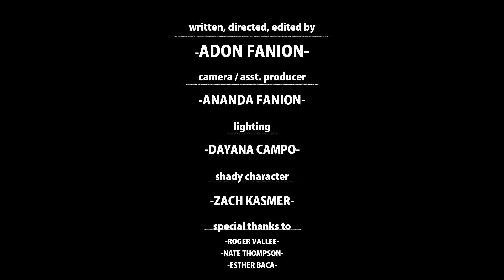Spiritual Suicide - Room With No Windows (ft. Matan Shmuely, Ilya Ignatov, Achraf Loudiy)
"Room With No Windows" Written by: Adon Fanion

Lyrics:

A bag of gold within my hand
A broken soul I make my plans
The depths of which can only tell
I'm penning down my path to hell

In a prison of the mind
Where I sit for all of time
Put in here for a petty crime
And I spend all my time working on "why"

I learn to draw - but just one place
I wash my hands but not my face
I'm searching for a paradigm
In a room with no windows

Oh how I'd love to see, how the future is entropy
How the world is my enemy
How they locked me away for the 10,000 days of a life that is wasted

Why be subject to this lie, in a prison of my own mind
I reflect upon my life
And await the day I die

मेरा मन आज़ाद करो
जिस दिन मेरी मृत्यु होगी

Spinning around in this hole
Looking for some potential
In a room with no windows - just walls
I've learned to abstain from future
The punishing weight of it all
I'm teaching myself a new language
Of full disregard for the world

recorded by Adon Fanion with drums recorded by Matan Shmuely and guest vocals Achraf Loudiy
guest guitar Ilya Ignatov
Performed live by Spiritual Suicide band
public domain